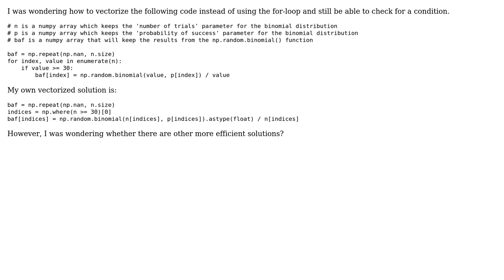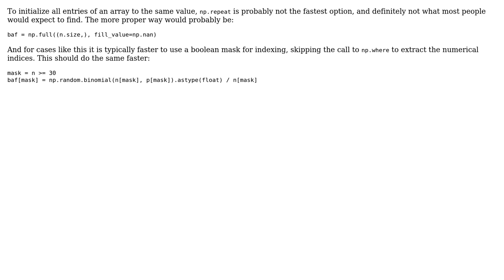Code Review: Bernoulli trials using a condition in a vectorized operation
With thanks & praise to God, and with thanks to the many people who have made this project possible! | Content (except music & images) licensed under CC BY-SA | Music | Images & others | With thanks to user Jaime user Dataman user 200_success and the Stack Exchange Network Trademarks are property of their respective owners. You are responsible for your own actions.